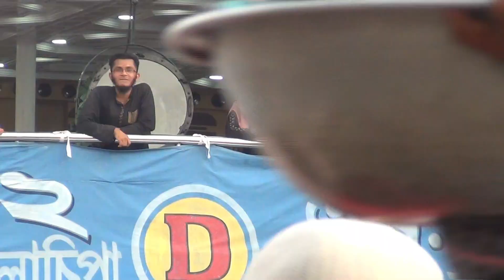বাগের হাট ২ দুপুর বেলায় পটুয়াখালী গলাচিপার উদ্দ্যেশে যাত্রা করল।।Big Launch MV Bagarhat 2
এম.ভি. বাগেরহাট - ২ = (ঢাকা-বগা-পটুয়াখালী-গলাচিপা) = ০১৭৯৫৯৫০০২৫

আমাদের চ্যানেলের সকল দর্শকদের জানাই আন্তরিক শুভেচ্ছা ও অভিনন্দন, সবসময় আমাদের সাথে থাকার জন্য।

লঞ্চ ভ্রমনের পূর্বে যে বিষয়গুলো জানা জরুরিঃ
১.লঞ্চ ছাড়িবার নির্দিষ্ট সময়ের ৩০মিঃ পূর্বে আপনার আসন গ্রহন করিবেন।নির্দিষ্ট সময়ের পূর্বে লঞ্চে পৌছতে না পারলে টিকেট বাতিল বলিয়া গন্য হইবে।
২.মোবাইলে কেবিন বুকিং করিলে জাহাজ ছাড়ার ৪ ঘন্টা পূর্বে জাহাজে এসে আসন নিশ্চিত করিতে হইবে।অন্যথায় কেবিন বুকিং বাতিল বলিয়া গন্য হইবে।
৩.প্রতিটি আসন একজন যাত্রীর জন্য সংরক্ষিত।
৪.আকস্কিক যান্ত্রিক ও প্রাকৃতিক গোলযোগে বা অন্য কোন অনিবার্য্য কারনে যাত্রা বিলম্বিত হইলে ধৈর্য্য ধারন করুন।
         শতর্কবানীঃ
১.কেবিনের চাবি বুঝিয়া নেওয়ার পর মোবাইল ও মূল্যবান মালামাল নিজ দায়িত্বে রাখুন।
২.যাত্রাকালীন সময়ে অপরিচিত কাহারো কাছ থেকে খাদ্য দ্রব্য ও পানাহার গ্রহন করিবেন না।
৩.যাত্রীবেশী দুস্কৃতকারীর চলাফেরা বা আচরনে সন্দেহ হইলে কর্তব্যরত আনসার বাহিনীকে জানান।

আমাদের সাথে থাকুন আর উপভোগ করুন দেশ-বিদেশের সকল জাহাজ(Ship)-লঞ্চ(Launch)-নৌকা(Boat) ইত্যাদি ভিডিও ধন্যবাদ সবাইকে।
আপনাদের লঞ্চ ভ্রমনের সকল অভিজ্ঞতা ভিডিও শেয়ার করতে পারেন আমাদের ফেইজবুক গ্রুপেঃ

Video Credited by :Shipping world BD
Edited By : Shipping World Group
Publisher : Shipping World BD

……..Please search this keywords…….
*পটুয়াখালী টু ঢাকা লঞ্চ ভিডিও Patuakhali to Dhaka launch video
* Barishal to dhaka bangladesh ship launch ঢাকা টু বরিশাল লঞ্চ
* ভোলা টু ঢাকা লঞ্চ ভিডিও Vola to Dhaka bangladesh HD Video
* ঢাকা টু কালাইয়া
* হুলারহাট ভান্ডারিয়া টু ঢাকা
* Ship Competition।। লঞ্চ প্রতিযোগিতা
* চাঁদপুর টু ঢাকা লঞ্চ ভিডিও Chadpur to dhaka launch
* বরগুনা টু ঢাকা লঞ্চ সার্ভিস
* ঢাকা টু মাদারীপুর লঞ্চ
* শৌলা-মুলাদী
* MV Green Line Dhaka to Barishal Bangladesh এম ভি গ্রিন লাইনে ঢাকা টু বরিশাল
* Shipping World
* আমতলী টু ঢাকা
* গাজী রকেট
* ঢাকা টু চরমোনাই
* Bangladesh Ship